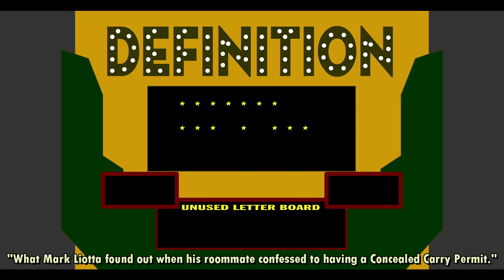Definition: Episode 22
Production # 022
Tape Date: February 18, 2021

Russ Bielefeldt was successfully sent off to the Land of Retirement after nailing his 5th win. And just in time too as the regular season is beginning to wind down. Now it's time for someone else to see if they can do what Russ did. Who will begin their trek as Champion? Tune in to Episode 22 of Definition and find out, with your host... me! :D

All music cues in this video are property of Edd Kalehoff and Score Productions.

If you would like to submit puzzles to be used on Definition, write them to me at . If your puzzle gets used, you will get a special mention on air! :D

Definition is a Glen-Warren Productions Presentation, and a Land Of Confusion Production, in association with MVG Productions.